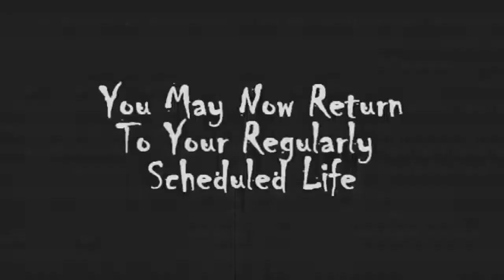HAPPY NEW YEAR!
It's 2014, here's what I have to rant about so far.